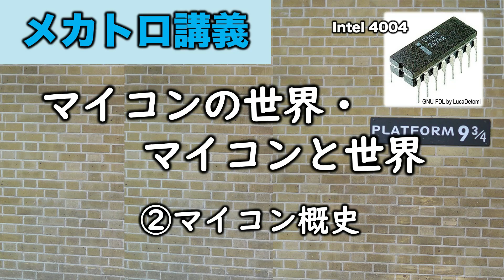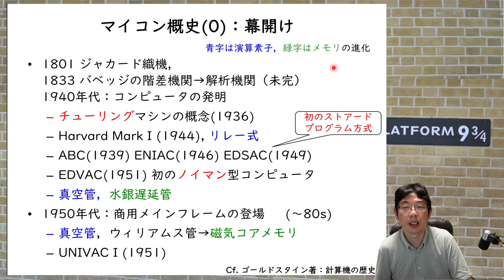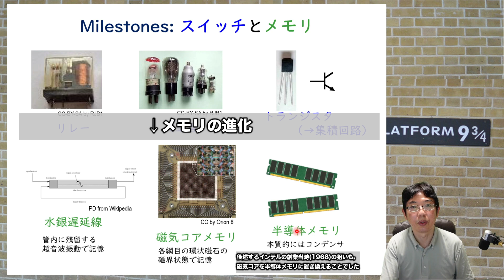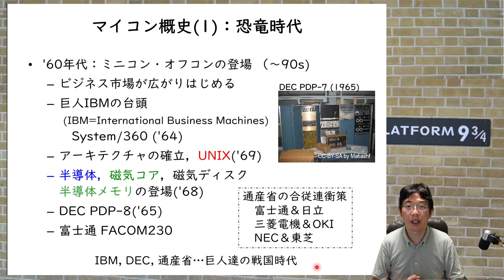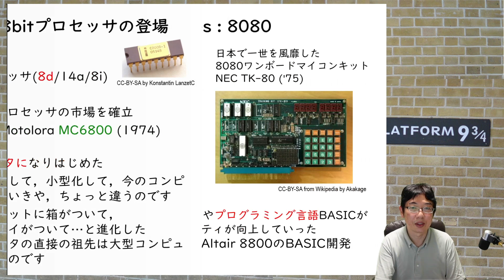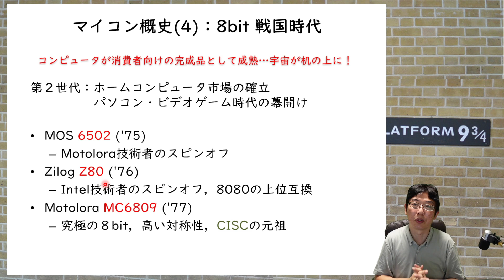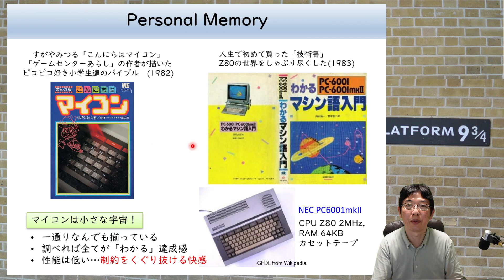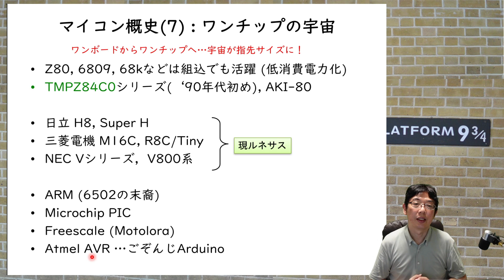マイコンの話② マイコン概史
【マイコンの話シリーズ】

春休みにマイコンを始めてみようという方のお役に立てば幸いです．

参考文献：
ゴールドスタイン：計算機の歴史，共立出版，1979．
The 4004 CPU of my youth, IEEE Solid-State Circuits Magazine, Vol. 1, No. 1, pp. 39-45, 2009. DOI: 10.1109/MSSC.2008.930946
F. Faggin and G. Hendrie: Faggin, Federico oral history, Computer History Museum, 2004.
35 years of innovation, Intel, 2003.
鈴木哲哉：ザイログZ80伝説，ラトルズ，2020.

0:20 - (0) 幕開け
7:31 - (1) 恐竜時代
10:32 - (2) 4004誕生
12:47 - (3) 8bitプロセッサの登場
16:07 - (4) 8bit戦国時代
18:51 - ※思い出話
20:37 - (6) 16bit以後　※すみません，ナンバリング間違えました！
22:47 - (7) ワンチップの宇宙